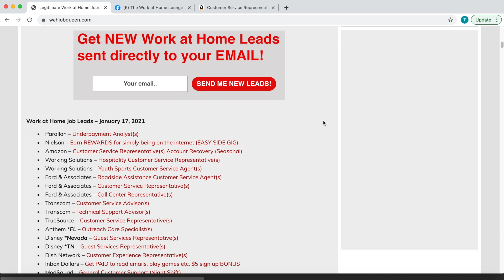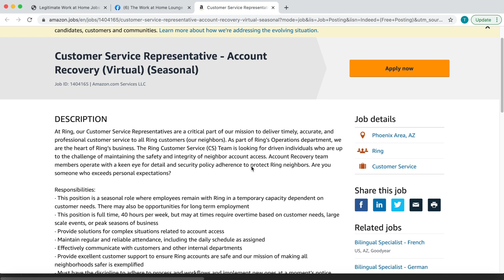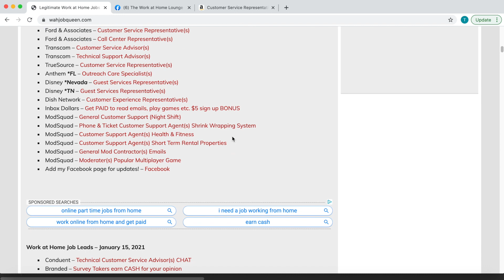ONLINE WORK AT HOME JOB WITH AMAZON - THEY SEND YOU EQUIPMENT!